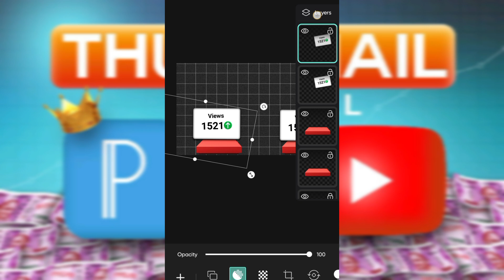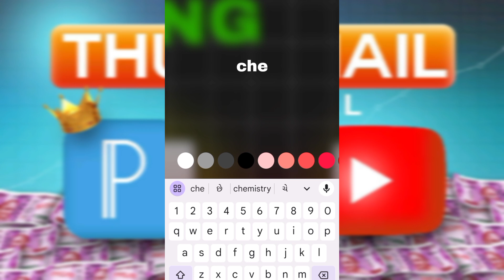How to Make the BEST YouTube Thumbnails!YouTube thumbnail kaise banaye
How to Make YouTube Thumbnail in Mobile! / YouTube Thumbnail Tutorial PixelLab

How to make YouTube thumbnails like DecodingYT? YouTube Thumbnail Kaise banaye? I've got you covered! In this complete guide & tutorial, I'll share all the strategies that you need to know while making a YouTube thumbnail that is not just good aesthetically, but is also super clickable. I'll talk about the right YouTube thumbnail design where I'll tell how to incorporate elements, colors, fonts etc. and then I'll also tell you what *actually* makes a YouTube Thumbnail CLICKABLE. At the end, I'll give you a quick tutorial for YouTube thumbnail editing in PixelLab which is the best YouTube thumbnail maker in my opinion. It's gonna be a detailed video full of information & fun, so Enjoy!!

TIMESTAMPS:
0:00 Intro
1:03 Design Aspect
5:31 Story Aspect
8:02 Tutorial